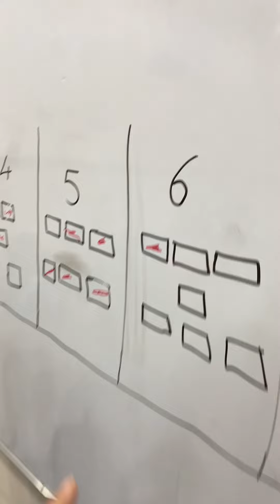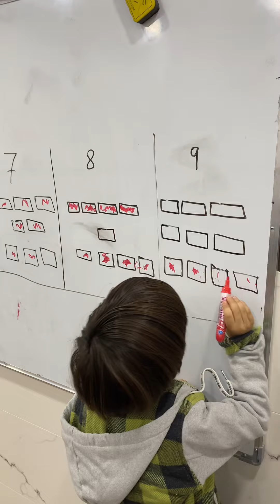Hi kids ][New Hevar kids